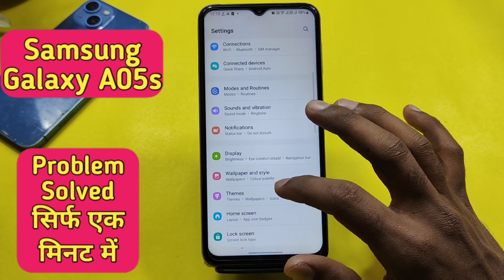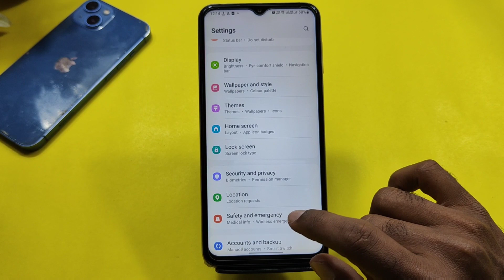Font style in Samsung Galaxy A05S , how to change font style in Samsung Galaxy A05S , Samsung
Font style in Samsung Galaxy A05S , how to change font style in Samsung Galaxy A05S , Samsung Galaxy A05S font style setting

Font style in Samsung Galaxy A05S ,
Samsung Galaxy A05S mein font Kaise change Karen,
How to change font in Samsung Galaxy A05S ,
How to change font style in Samsung Galaxy A05S ,
Phone setting kaise karen,
Samsung Galaxy A05S mein font setting kaise karen,
Font style change, in Samsung Galaxy A05S ,
Samsung Galaxy A05S mein, font kaise download Karen,
How to set ,font in Samsung Galaxy A05S ,
Font size kaisi change, Karen Samsung Galaxy A05S mein,
Samsung Galaxy A05S mein font size ,Kaise badle,
Font ,setting ,in Samsung Galaxy A05S ,
Download, fonts , Samsung Galaxy A05S ,